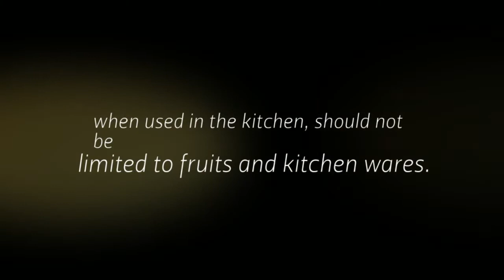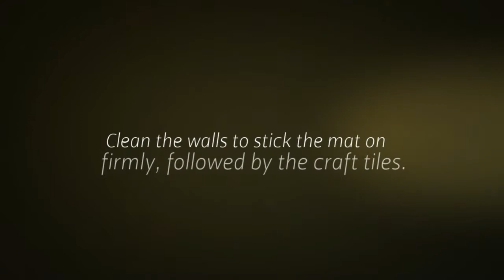How To Install Decorative Wall Tiles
for craft and decorative wall tiles.

This Video shows a basic understanding of installing decorative wall tiles and provides some stunning visuals of decorative and craft wall tiles installed, to give you an idea of what can be achieved.